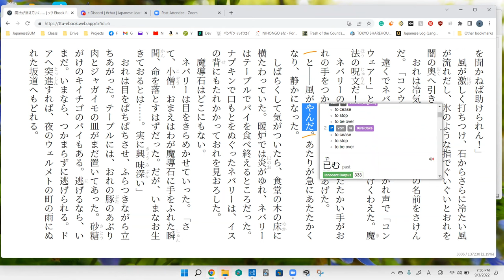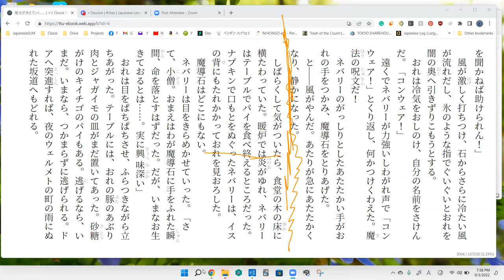The Magic Thief Disscussion 5 魔法が消えていく…